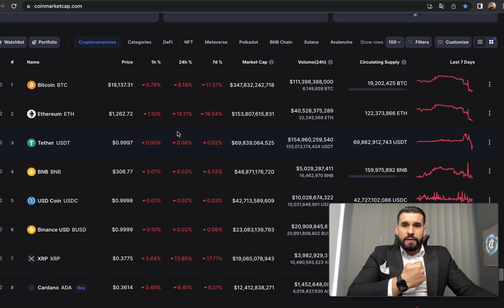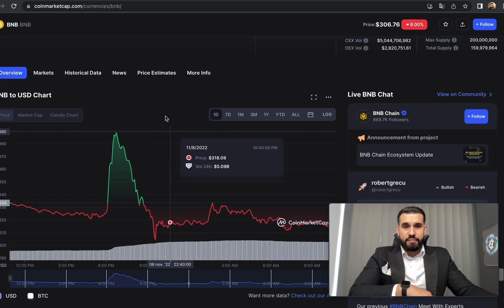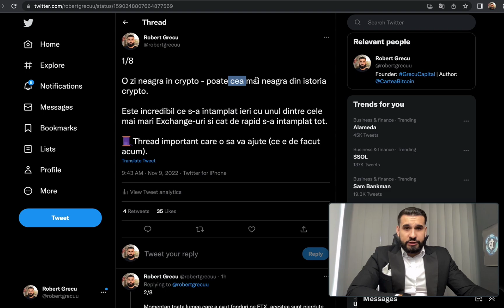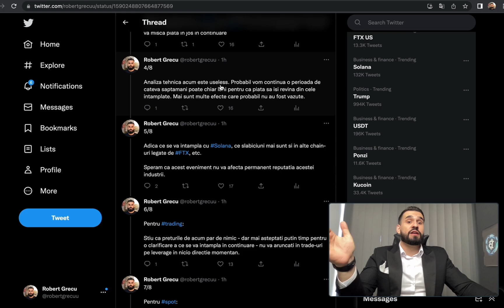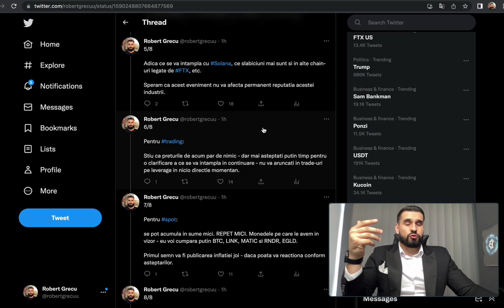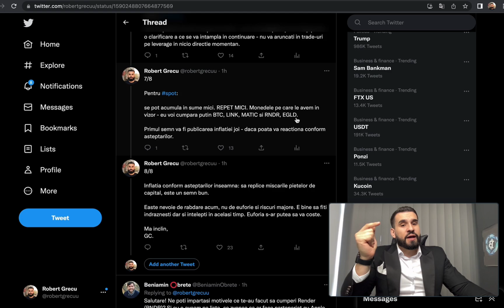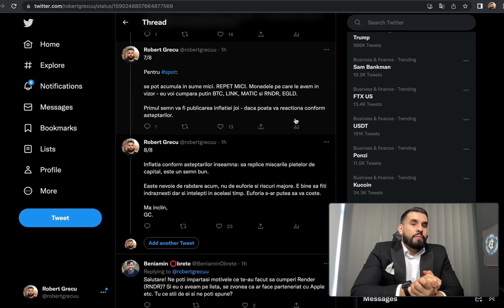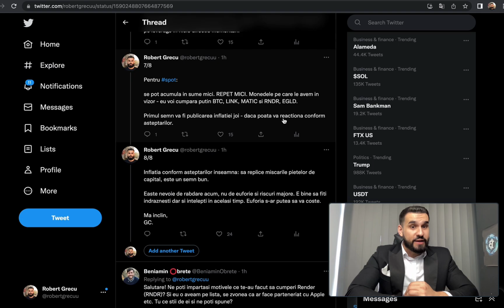STOP: O zi neagra in crypto, acum e momentul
🔥Beneficiezi și de un (fee - comision) discount la tranzacționarea pe Margin folosind codul: ROBERTGRECU25

1️⃣Grupul este DISPONIBIL și plin de membrii valorosi.

2️⃣Am înființat aceasta comunitate din pasiune și din dorința de a împărtăși mai departe cunoștințele dobândite pe parcursul anilor in piețele de capital și in antreprenoriat. Alătură-te la Grecu Capital pentru a scurta timpul de învățare și a evita greselile pe care fiecare investitor/trader le face la început de drum.

3️⃣Aceasta comunitate se adresează tuturor persoanelor, indiferent de experienta in domeniu.

4️⃣In functie de Membership-ul ales, veti primi actualizari zilnice ale piețelor, semnale de tranzacționare, oportunități de cumpărare monede spot/acțiuni, leverage trading, 50-100X Altcoins.

5️⃣Ambele membership-uri vor avea acces la Lounge și Business Chats, unde veți întâlni antreprenori din toate domeniile, dispuși sa discute oportunități de a va mari veniturile.

6️⃣Investițiile implică riscuri, inclusiv pierderea principalului. Performanța trecută nu garantează și nu indică rezultate viitoare.  Este posibil ca orice randamente istorice, randamente așteptate sau previziuni de probabilitate să nu reflecte performanța viitoare reală.

7️⃣Astfel, Grecu Capital declara ca informațiile distribuite in aceasta comunitate nu sunt sfaturi de investiții sau sugestii, ci sunt strict opinii personale.

8️⃣Comunitatea dispune de 2 tipuri de membership:
Lite Membership- 15$ /luna
Premium Membership - 50$ /luna

✅Pe pagina mea oficială găsești suport din partea mea șiai acces la cartea mea despre BITCOIN, O ÎNTREAGĂ REVOLUȚIE.

1. Instagram: @robertgrecu
2. Twitter:      @robertgrecuu
3. TikTok:       @robertgrecuuu
4. Facebook: Robert Grecu